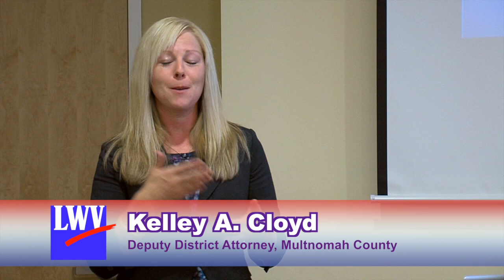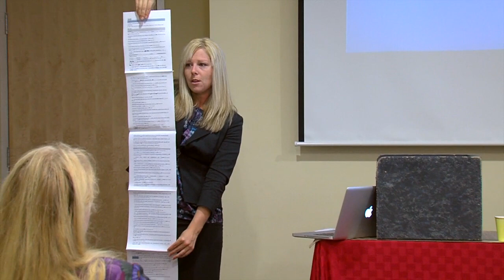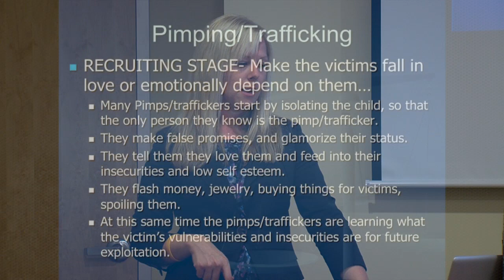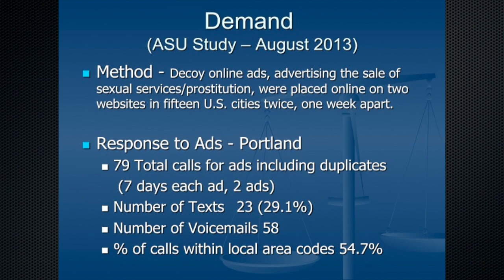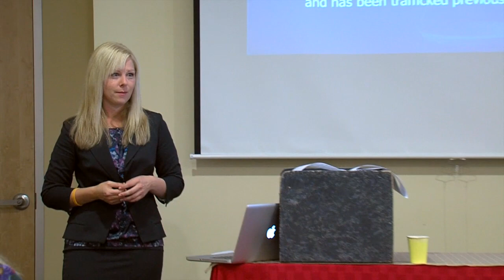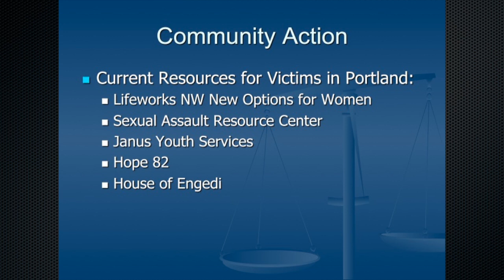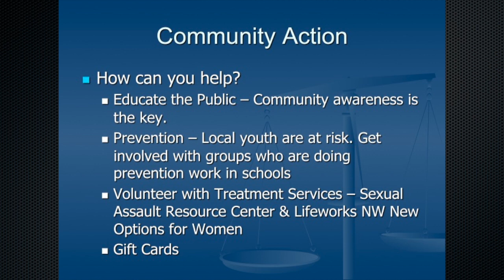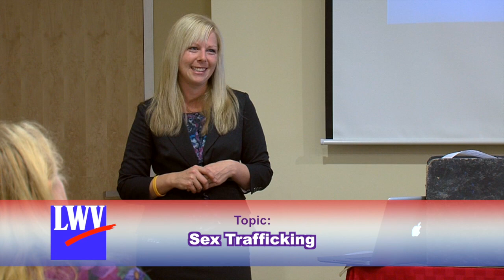LWV EMCO 11/12/13 Public Information Meeting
Kelley A. Cloyd, Deputy District Attorney for Multnomah County, discussed the problem of sex trafficking in Portland with the League. With a special introduction from Multnomah County Commissioner Diane McKeel.